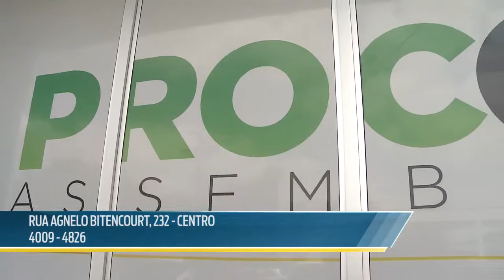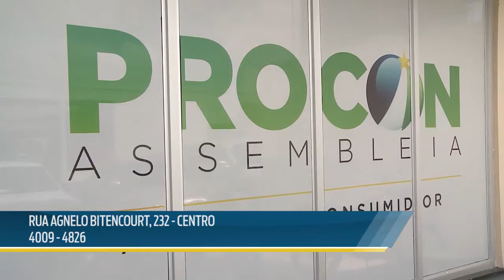PROCON ASSEMBLEIA REALIZA PALESTRA SOBRE DIREITO DO CONSUMIDOR EM ESCOLA ESTADUAL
No último sábado, 15, o Procon Assembleia ministrou uma palestra sobre os Direitos do Consumidor para servidores e alunos da Escola Estadual Penha Brasil.